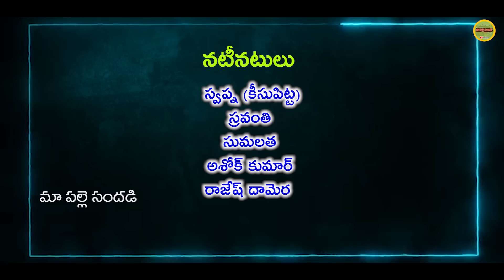దీపావళి కట్నంకు అత్తగారింటికి పోతే..!||TELUGU NEW SHORT FILM||MAA PALLE SANDADI||VILLAGE COMEDY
Hi well come to MAA PALLE SANDADI   YouTube Channel is a One Stop Complete Entertainment For Telugu Short Films and Telugu Comedy, Our videos show the Typical Behavior of People in the Village, Village Cultures. We Regularly Upload Videos in MAA PALLE SANDADI YouTube Channel  So to Get all Latest Updates From Our Channel Please Subscribe Our Channel and Click on the Bell Icon for Notifications.

actors:  swapna,seetha ma laxmi,ashok kumar,sravanthi,sumalatha

Story:PADAM PUNNAM

Screenplay,           ASHOK KUMAR
Direction

Camera,Editing:AnithaRaj

 produser:Mattam Rajitha-Ashok Kumar